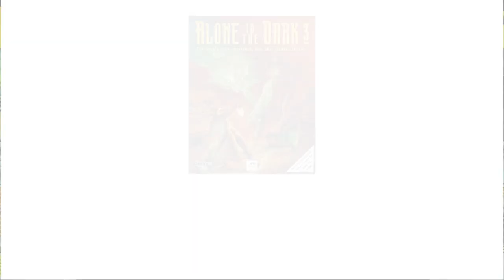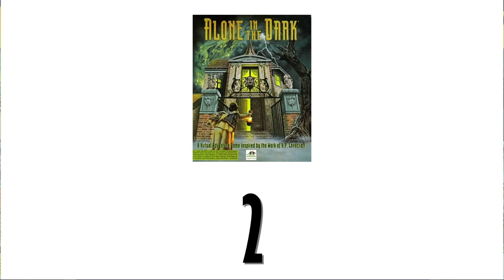Top 5 Giochi della Saga di Alone In The Dark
Con l'uscita del nuovo episodio di Alone in the Dark,serie assente dai riflettori da diversi ,troppi anni,è tempo di fare una cernita di tutta la saga,con questa mia top che rappresenta ogni singolo gioco uscito fin ora in ordine di mia preferenza personale,naturalmente.